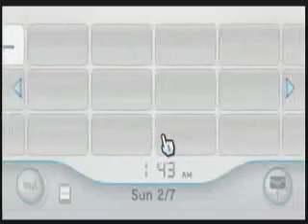Let's Play Rayman 3! Part 1: A LOT of combo breaking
Yaaay starting the LP of the best game.

Also my first try at widescreen video, the original video came out at some ridiculously tiny size so I'm hoping it just gets stretched out when processed?

Edit: Yay the widescreen didn't work at all :l

Edit again: okay so adding that to the tags apparently stretches it out but now it's horrible quality yay